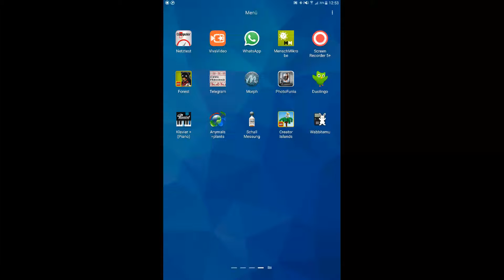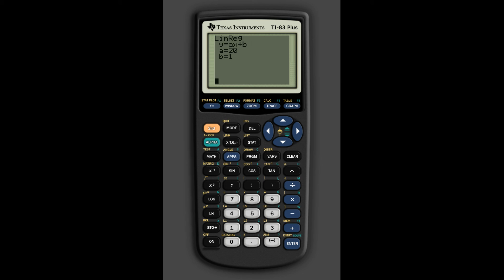Lineare Regression mit dem TI 83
Wenn man einen Taschenrechner verwendet (das ist häufig ein TI 83), dann findet man im Play Store eine hervorragende APP dazu. Als Lehrer/in muss man nämlich die Bedienungsschritte nachhaltig erklären.
P.S.: Ich bin nicht für die Verwendung von Taschenrechnern. Wer das Video anschaut, weiß deshalb noch nicht, wie Regression funktioniert (Black Box).